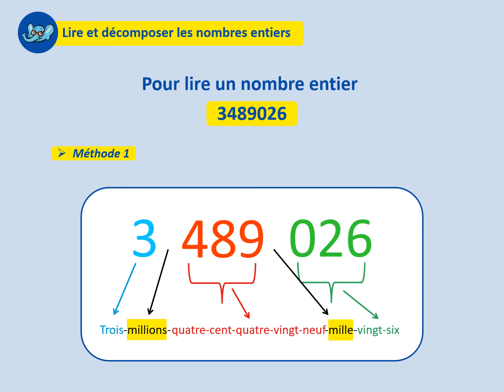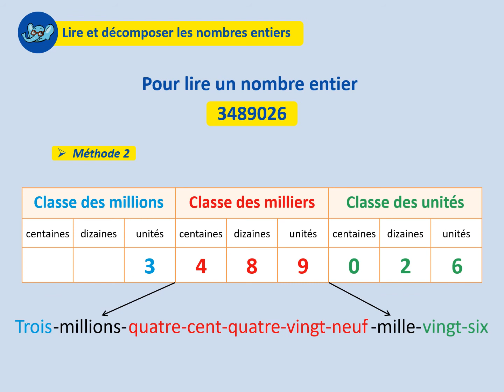Lire et décomposer les nombres entiers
Lire et décomposer les nombres entiers, niveau cycle 3.
Les fondamentaux du programme de mathématiques CM1 en vidéo, pour s’approprier les savoirs et savoir-faire.